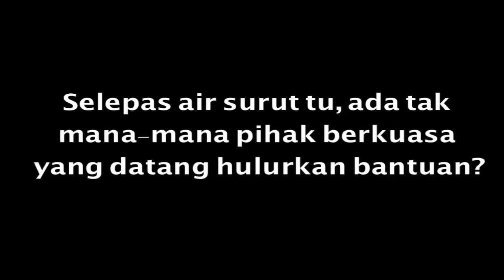Banjir: Universiti Islam Antarabangsa Malaysia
Pembangunan tidak terancang antara faktor penyebab berlaku banjir di UIA baru-baru ini